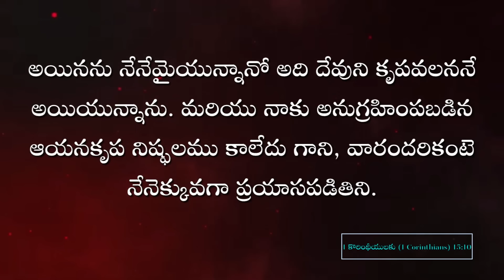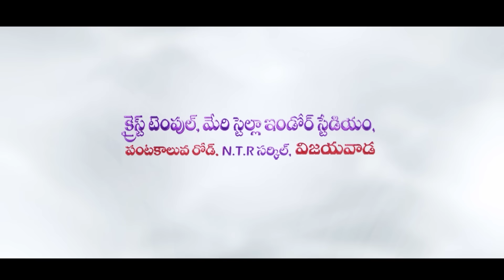దేవుని కృప నీకు తోడైయుంది | Life Changing Videos | 20th Aug 2024 | Paul Emmanuel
దేవుని కృప నీకు తోడైయుంది. Welcome to Paul Emmanuel International Ministries and Christ Temple Foundation. God has anointed Man of God, Ps Paul Emmanuel (MBA,. MA Litt )  to reach out millions around the world with the Word. His teachings have been impacting many people and strengthening their Spiritual lives. God has taken him to more than 33 countries for the Kingdom Expansion. Millions of people have experienced the taste of Jesus through this ministry.

Our Account Details:
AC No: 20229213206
Branch Code: 000904
IFS Code: SBIN0000904